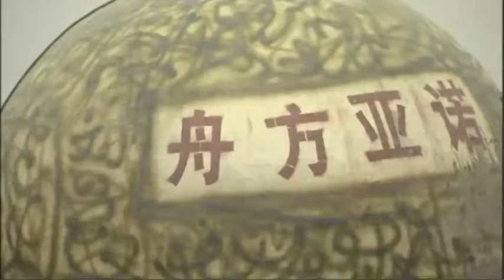Apocalypse Pods To Beat The End Of The World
As people across the globe tremble in anticipation of next week's supposed Mayan-predicted apocalypse, one Chinese villager says he has just what humanity needs - tsunami-proof survival pods.

Former farmer and furniture maker Liu Qiyuan, 45, calls the spheres Noah's Arks, designed to withstand towering tsunamis and devastating earthquakes.

The pods use a glass fibre casing over a steel frame. They cost 300,000 yuan (£30,000) each, and are equipped with oxygen tanks, food and water supplies.

"The pod won't have any problems even if there are 1,000-metre-high waves... it's like a ping pong ball, its skin may be thin, but it can withstand a lot of pressure," said Mr Liu at his workshop in Qiantun, an hour from Beijing.

"The pods are designed to carry 14 people at a time, but it's possible for 30 people to survive inside for at least two months."

Their insulation was such that "a person could live for four months in the pod at the North or South Pole without freezing, or even feeling slightly cold", he said.

One of the spheres even boasts the domestic comforts of a table, bed and flowery wallpaper.

Mr Liu claims he came up with the design after watching the 2009 Hollywood disaster film 2012, which is inspired by the expiry on Friday, December 21, of the Mayan Long Count, a calendar covering more than 5,000 years used by the ancient Central American civilisation.

Apocalyptic predictions have provoked widespread fears among believers, including in China, where two rural counties sold out of candles this month after a panic that three days of darkness would begin on December 21, the Xinhua news agency reported.

:: British rock band Radiohead has been forced to deny claims in the Brazilian media that guitarist Jonny Greenwood is hiding in Sao Paulo awaiting the end of the world.

Reports said Greenwood is at a hotel in Sao Luiz do Paraitinga waiting for December 21. But the band's management, Courtyard management, has insisted that the musician is not even in the country.